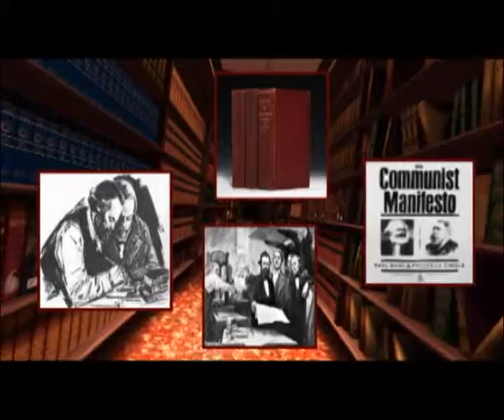CPIran جـهـان کـتـاب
نظریات و تجربیات آمادنو بوردیگا - قسمت هجدهم